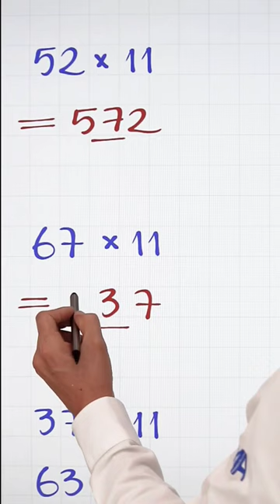Multiplicar por 11 mentalmente